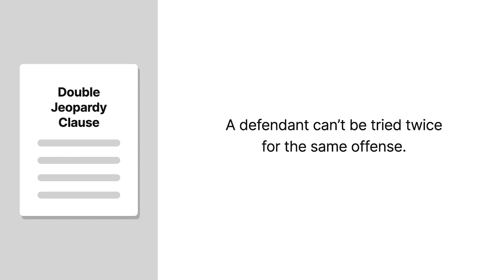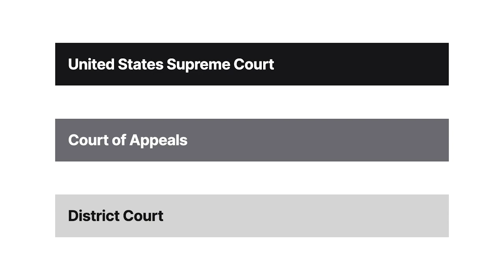Burks v. United States Case Brief Summary | Law Case Explained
Burks v. United States | 437 U.S. 1 (1978)

The Double Jeopardy Clause says that a defendant can’t be tried twice for the same offense. But what if the defendant’s conviction has been set aside by a reviewing court for insufficient evidence? Does a new trial involve double jeopardy? The United States Supreme Court faced this question in the nineteen seventy-eight case Burks versus United States.

David Wayne Burks was tried for armed bank robbery in federal district court. Burks raised an insanity defense and called three expert witnesses for support. All three testified that Burks suffered from a mental illness at the time of the robbery and that this made him substantially incapable of conforming his conduct to the law. To rebut this evidence of insanity, one of the government’s experts testified that Burks had a character disorder, not a mental illness. The government’s other expert agreed that Burks had a character disorder but gave an ambiguous answer when asked whether Burks was capable of conforming his conduct to the law. Lay witnesses also testified that Burks seemed perfectly capable of normal functioning and was sane at the time of the robbery.

Before the case went to the jury, Burks moved for a judgment of acquittal. The district court denied the motion, and the jury found Burks guilty as charged. Burks then moved for a new trial on the ground that the evidence against him was insufficient. The district court denied that motion as well, and Burks appealed to the Sixth Circuit. It found that Burks had made prima facie showing of insanity and that the government had failed to come forward with sufficient evidence to rebut that showing beyond a reasonable doubt. The Sixth Circuit reversed Burks’s conviction. But instead of terminating the case against Burks, it remanded the case to the district court to decide whether to enter a directed verdict of acquittal or order a new trial. The United States Supreme Court granted cert.

Want more details on this case? Get the rule of law, issues, holding and reasonings, and more case facts

Have Questions about this Case? Submit your questions and get answers from a real attorney